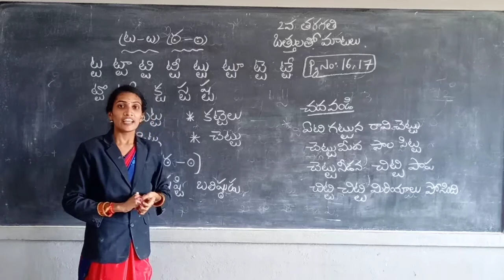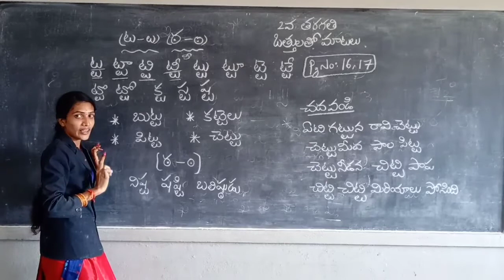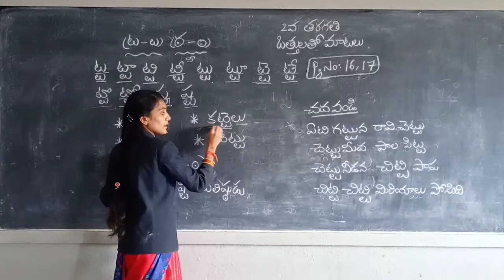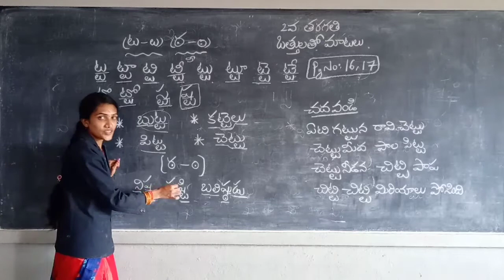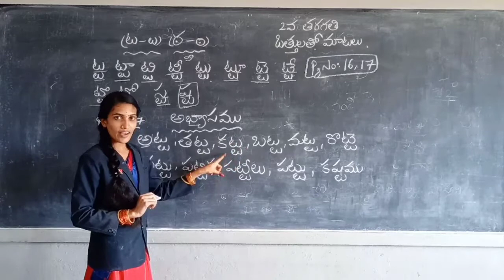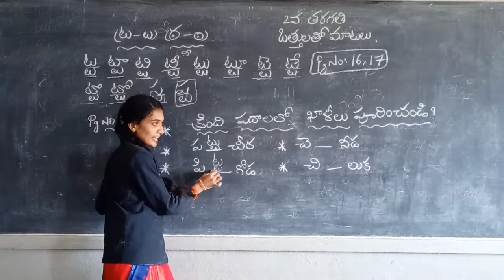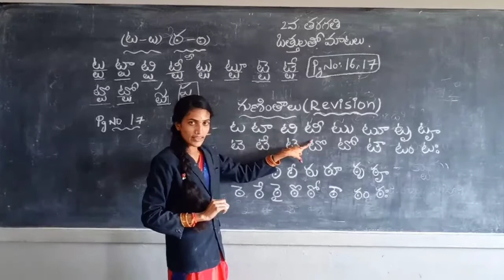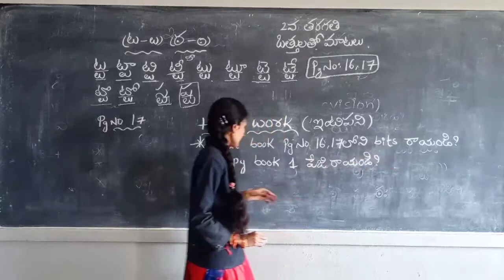2nd class telugu othula tho matalu